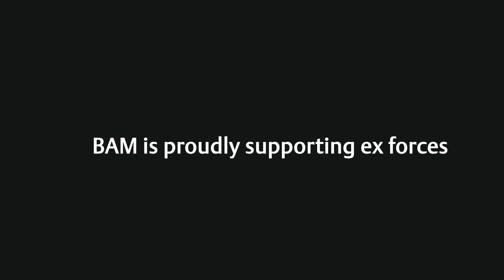Armed Forces Day 2023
Skills learned in the armed forces are skills for life.

“When you move on from the forces, it’s great to find a role that employs skills like problem solving and working in a team”

Military members and reservists are a vibrant part of our BAM people culture.

We salute our forces, removing barriers to entry and providing career opportunities for ex-forces across our teams and projects.